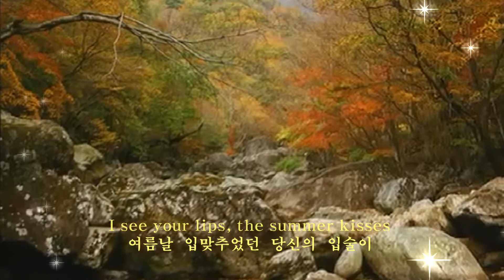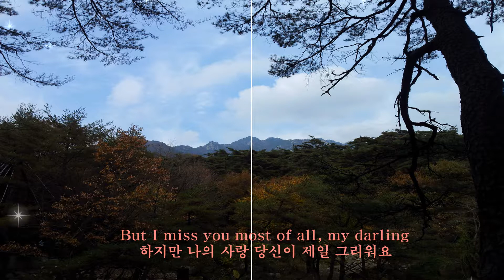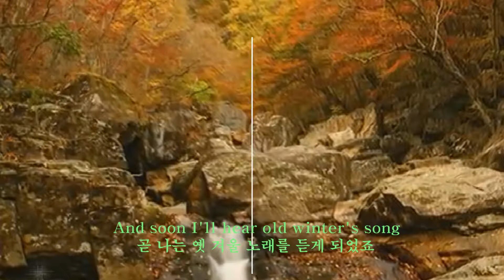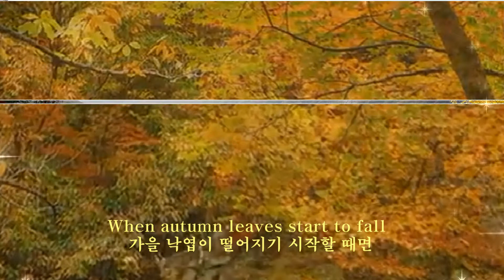낙엽 -- Autumnliver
낙엽  --  Autumn leaves